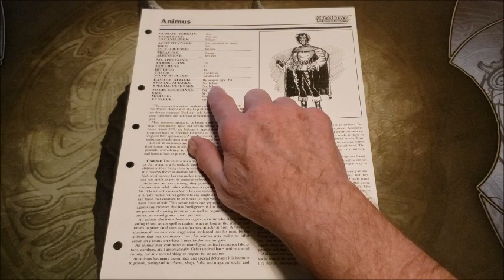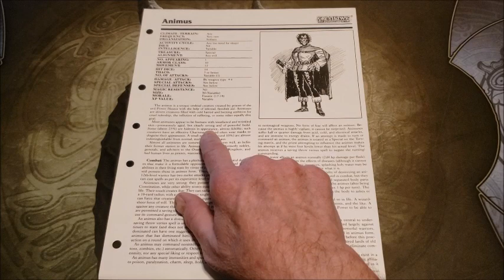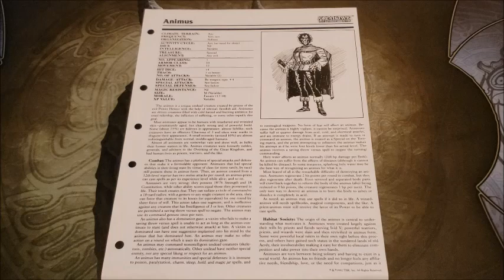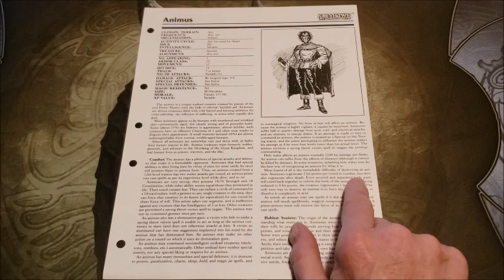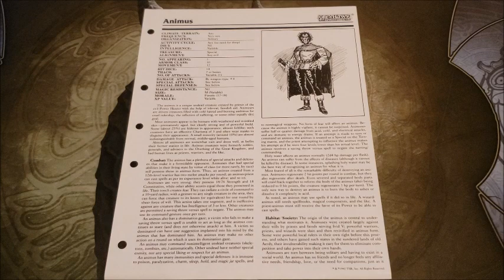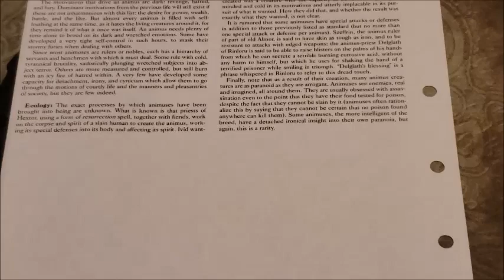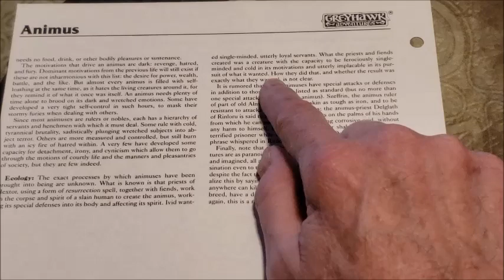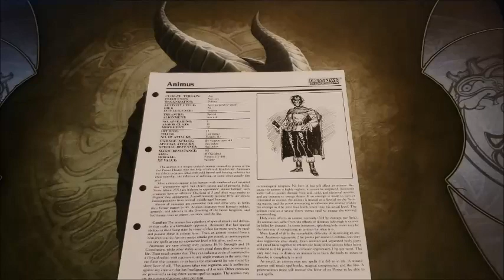AD&D Creature Features: The Animus In The World of Greyhawk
Undead whether you want to or not